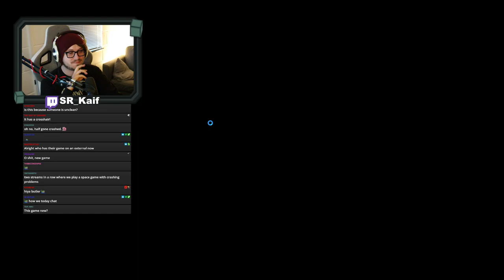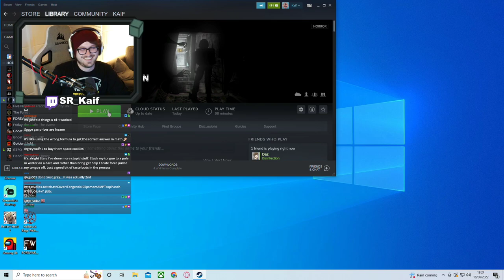IT'S IN THE WALLS, IT'S IN MY SUIT | Disinfection